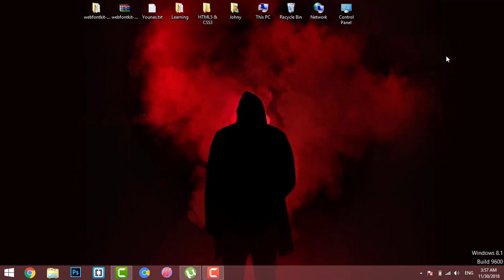What is Web 1.0 2.0 3.0 4.0 and 5.0 in urdu/hindi - Emotional Web and World Wide Web Technologies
Hey Friends,
In this video i am going to tell you about that
1. What is web 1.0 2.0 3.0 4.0 and web 5.0 in urdu/hindi
2. Difference between web 1.0 and web 2.0 urdu/hindi
3. Difference between web 1.0 2.0 and web 3.0 in urdu/hindi
4. Web 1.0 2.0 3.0 and beyond in urdu/hindi
5. What is web 1.0 2.0 and web 3.0 in urdu/hindi
6. Web 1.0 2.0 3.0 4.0 and 5.0 in urdu hindi

7. What is Web 1.0?
The term web 1.0 called Read only web which means there was single way communition between user and web.

8. What is Web 2.0?
The term web 2.0 called Read Write Publish Web which means there was two way communition between user and web. User can publish their contents on differnt platforms.

9. What is Web 3.0?
The term web 1.0 called Read Write Execute web in this web there was also two way communition between user and web but now web can work with semantic meaning.

8.What is Web 4.0?
The term web 1.0 called Mobile Web. This web connected all devices with each other in real and virtual world.

8.What is Web 5.0?
The term web 1.0 called Open, Linked or Emotional Web, This phase is in still under process. Emotional attachment and artificial intelligence is involved in this web.